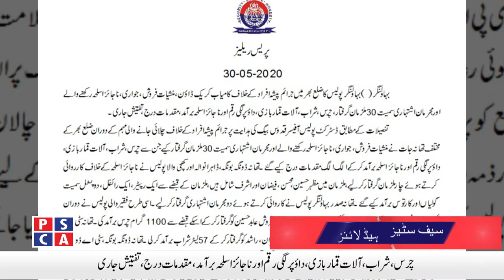Safe Cities News ||PSCA TV||1 June 2020